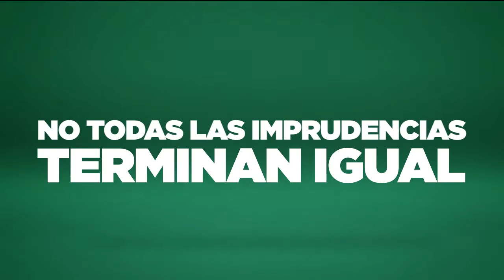No todas las imprudencias terminan igual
No ponga en riesgo su vida y la de los demás. No todas las imprudencias terminan igual.